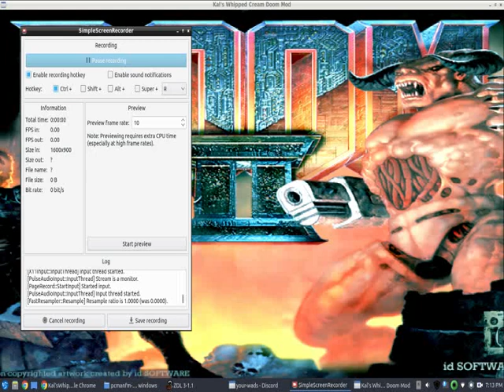Kal's Sleek Doom Mod demo( now unavailable)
This mod can be Replicated but it was removed for download due to source dispute. It can be replicated with REBUVRO, Doom HD Textures and Liquid Textures 5.0.